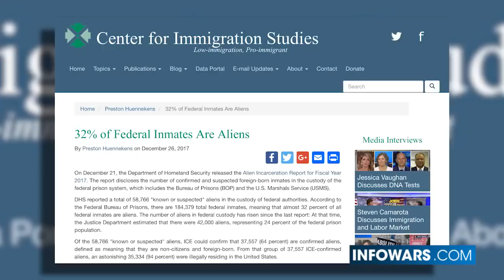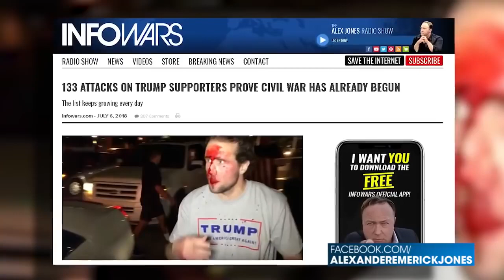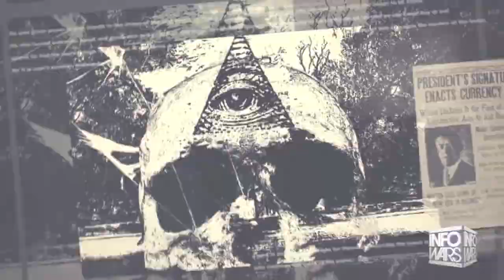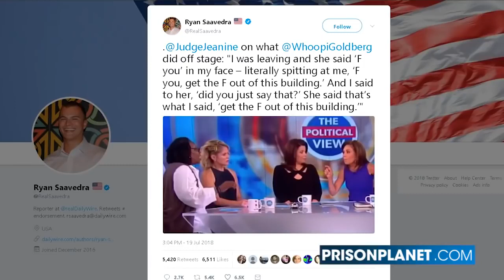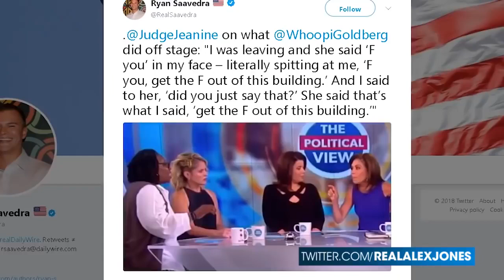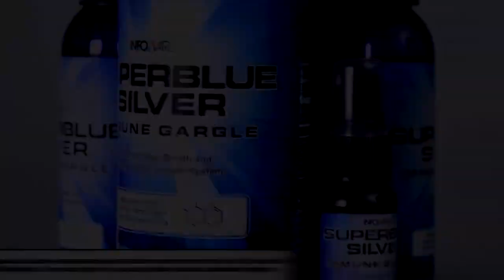Whoopi's Trump outburst on The View Goes Viral